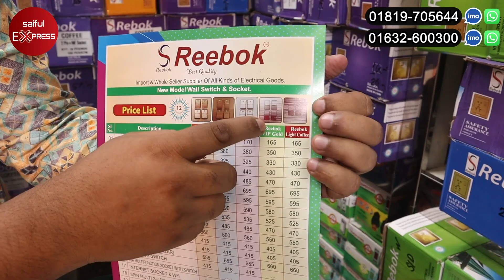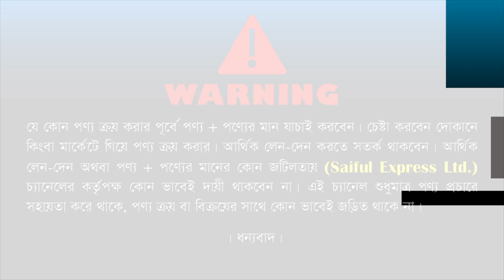পাইকারি দামে কিনুন,সব ধরনের গ্যাং সুইচ। Gang Switch Wholesale Market In BD 2023/ Electric Product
Shop Address: New Nisi Enterprise
Shop-4, 161, Khan & Samir Electric Market Nababpur Road, Dhaka-1100